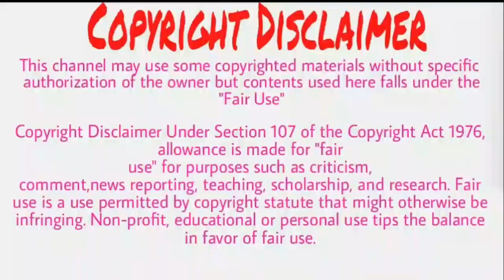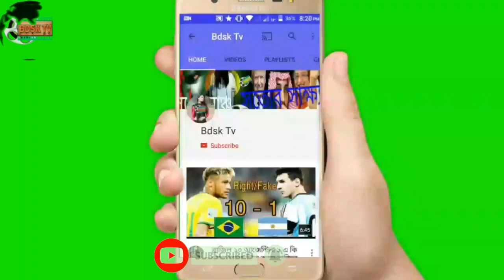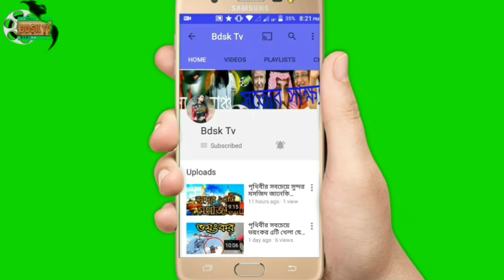সেক্স করার প্রস্তাব পর্নস্টার মিয়া খালিফাকে এই ফুটবলারের Mia khalifA vS Footballer